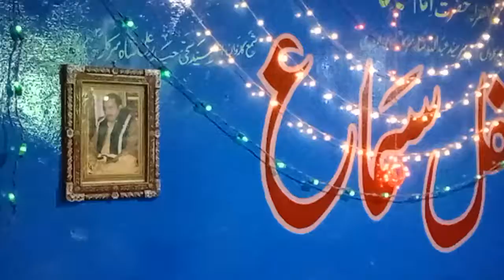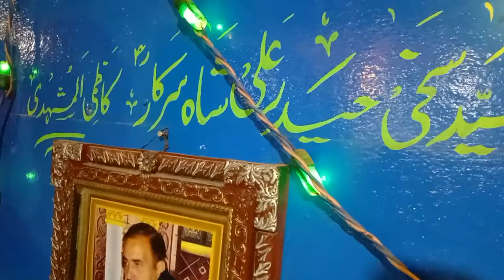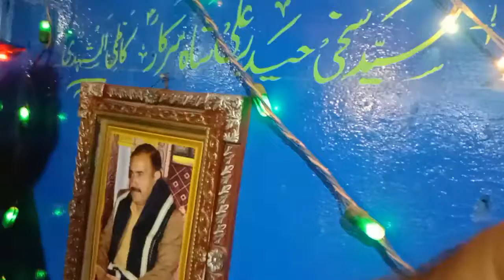Ay sanum to Mari Jan ki Jan ha by Inamullah Qawal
Astana Alia Syed yousaf Ali shah Sarkar